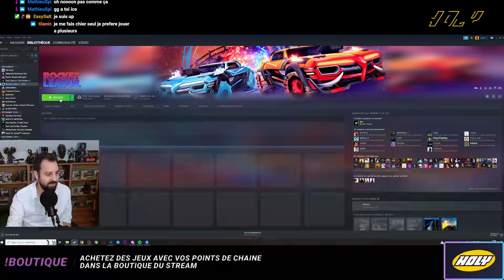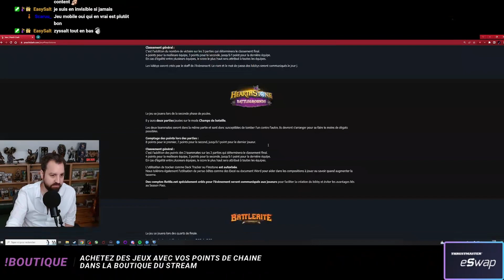Entraînement pour le Poachi Clash | Rocket League | Jour 9 - épisode 105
Le Poachi Clash est une compétition de 64 joueurs répartis en duo qui s'affronteront sur 7 jeux.
La compétition aura lieu le 21 et 22 janvier 2023.